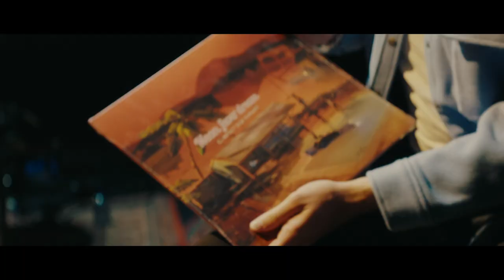The Confessions with Compact Disk Dummies | a HolyShit session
In our second episode of 'The Confessions', host Bert Van Steenberghe had an honest conversation with brothers Janus & Lennert from Compact Disk Dummies.

They talked about their new album: ‘Neon Fever Dream’, about writing, their own favorite artists, and shared some confessions.

Besides talented musicians, these guys are sincere, kind, and funny. They are a pleasure to watch.